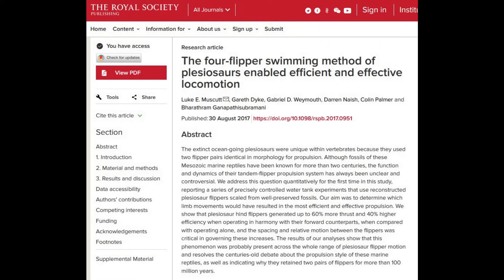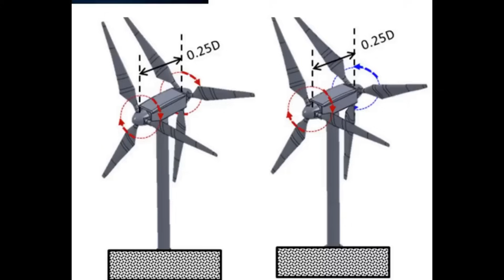2174 Giant Sea Monsters And Wind Turbines - Lessons From The Jurassic Pliosaur